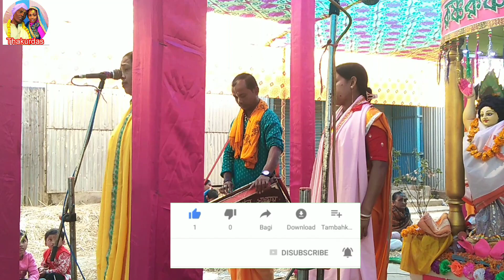শিবশক্তি সম্প্রদায়ের, 2023 এর অসাধারণ একনাম কীর্তন | সাগর মণ্ডল গঙ্গারমপুর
2023 এ অসাধারণ একনাম কীর্তন করে প্রশংসার জায়গা করে নিলেন শিবশক্তি সম্প্রদায়ের কর্ণধার সাগর মণ্ডল

বিশেষ ঘোষনা: কীর্ত্তন দলের পূর্ণ সহমতিতেই আমাদের এই চেনেলে VDO আপলোড দেওয়া হয়।
(Special Announcement: VDO uploads are given to this channel with the full consent of the kirtan group.)

শিবশক্তি সম্প্রদায়ের, 2023 এর অসাধারণ একনাম কীর্তন
শিবশক্তি সম্প্রদায়
# সাগর মণ্ডল গঙ্গারমপুর
Thakurdas Goswami
ঠাকুরদাস গোস্বামী